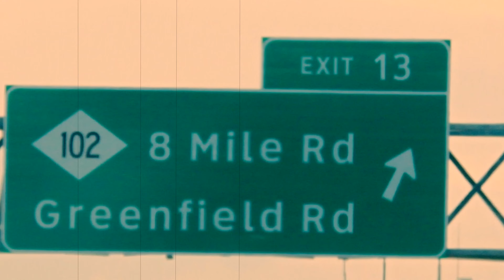Driving to Southfield, Michigan from Saint Clair Shores, Michigan